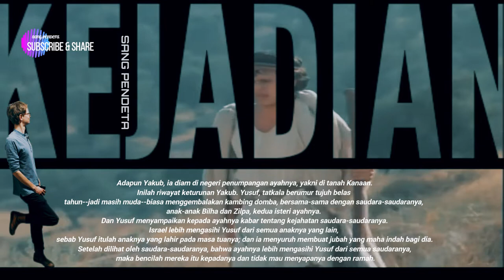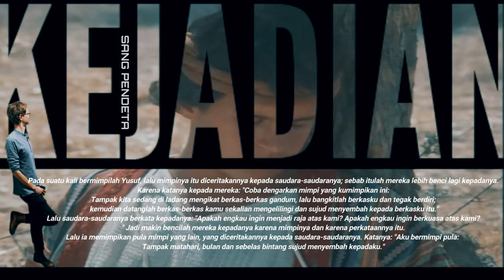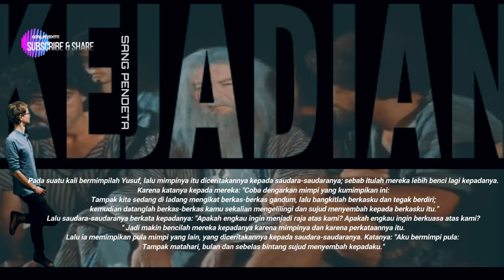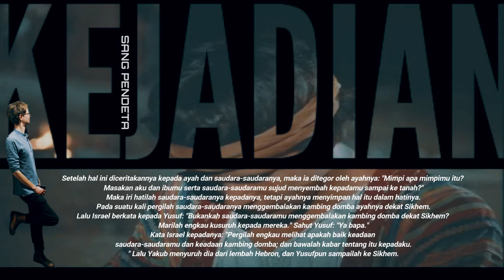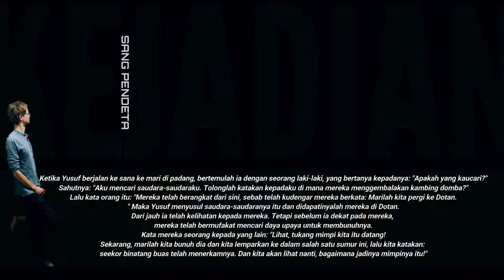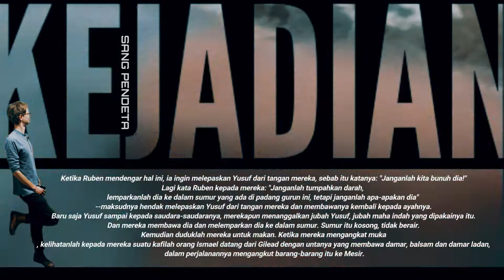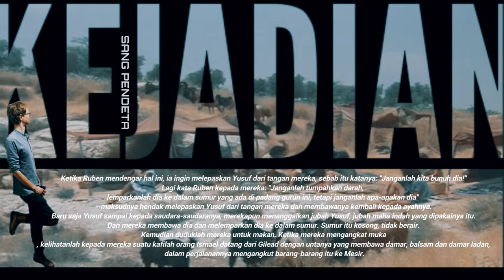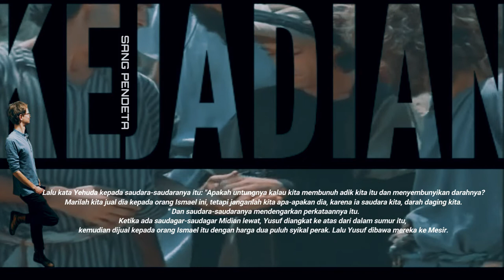KEJADIAN 37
Yusuf dijual ke tanah Mesir (KEJADIAN 37)
Dan saudara-saudaranya mendengarkan perkataannya itu.